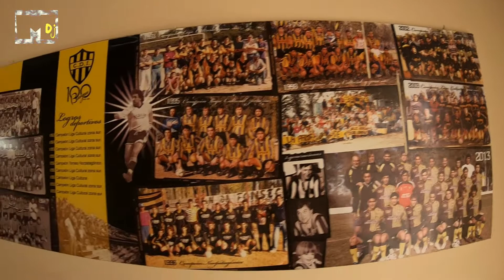JACINTO ARAUZ 2022 VIDEO 03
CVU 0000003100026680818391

mariodjpadin